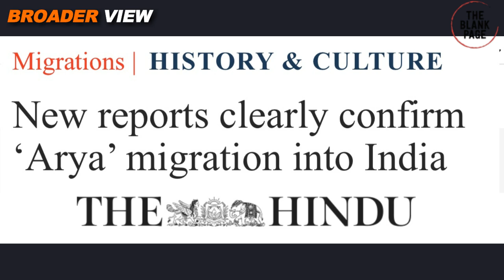HOW THE LAND OF INDIA BANGLADESH AND PAKISTAN SEPARATED FROM ANTARCTICA? ISRAEL HAS A MUSLIM HISTORY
Land of India Bangladesh and Pakistan were once part of antarctica continent which separated nearly a billion year ago and joined with Asia eventually this is well established scientific fact and it defuses the narrative of hardliner Hindutva groups that there was akhandbharat some crore years ago in this region and it was way ahead of its times. We have also discussed today the Muslim and Christian history of occupied Palestne. Watch details in BroaderView Episode 1070.